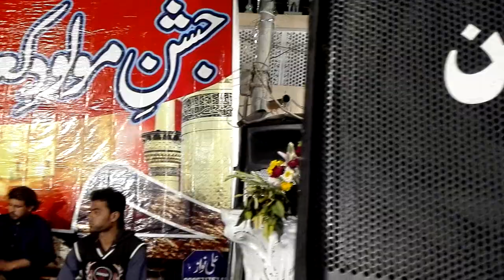Shahid maqbool NAAT ALKAH HO ALLAH HO 2019 QASIDA KHAN ROSHAN SOUNDS DEPALPUR 03049137946